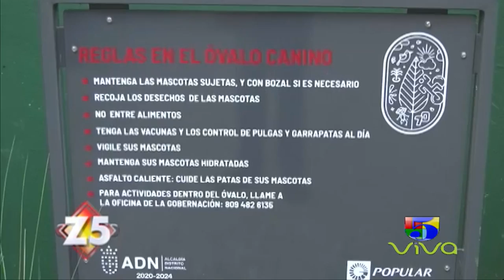Perros ya disponen de un parque canino en el Mirador Sur - Zona 5